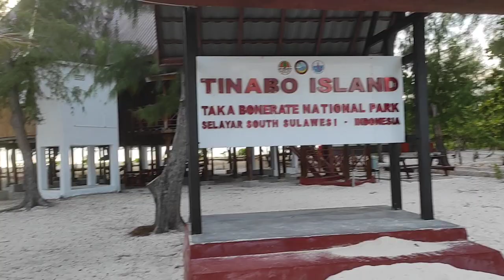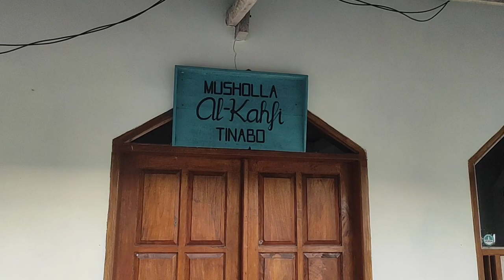keindahan pulau tinabo kep. selayar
salah satu keindahan pulao di selayar terletak di kec. takabonerate kep
 selayar adalah di pulau tinabo